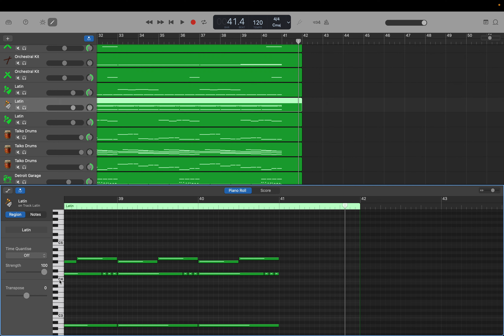作編曲(GarageBand): 木造曲 (Op.79) step 10: ラテン 第1群のパターン化 by Hiroki 2024012ac